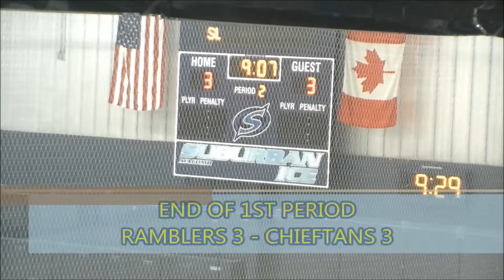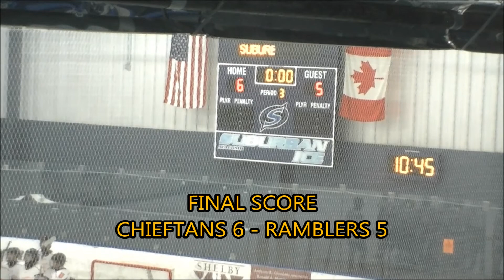F H vs U 2-19-2016